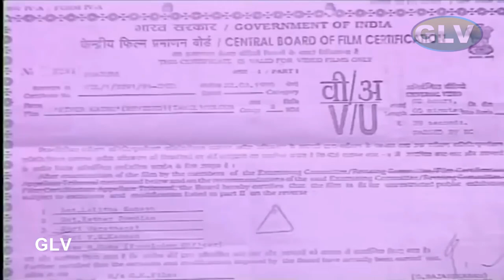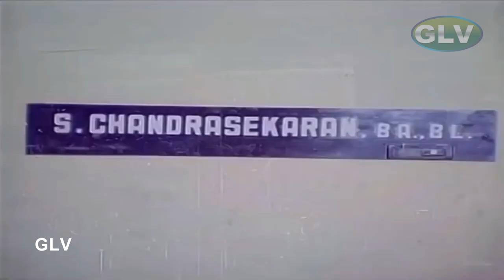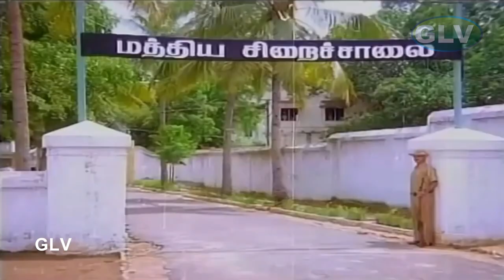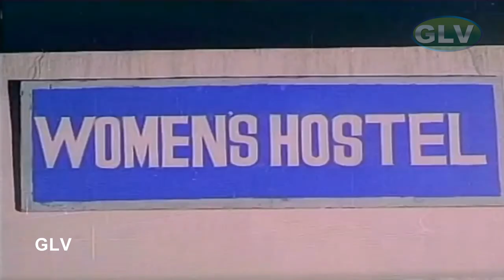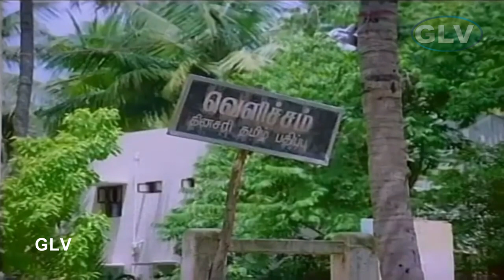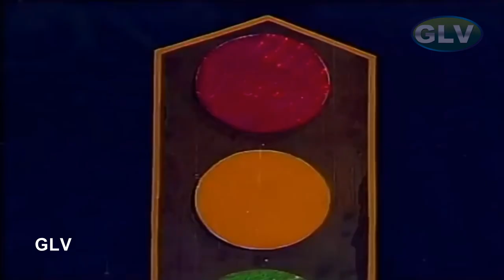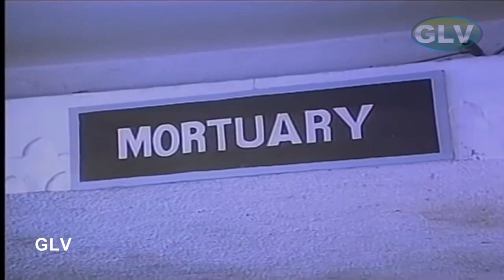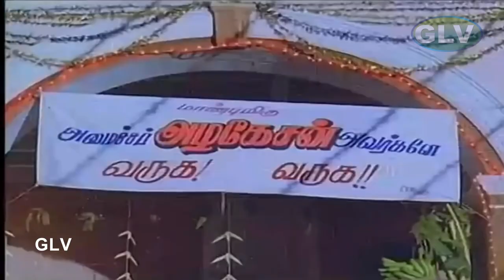Ethir Kaatru | Tamil Thriller Movie | Karthik,Kanaka,Anand Babu | Muktha Srinivasan | Ilaiyaraaja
Ethir Kaatru | Tamil Thriller Movie | Karthik,Kanaka,Anand Babu | Muktha Srinivasan | Ilaiyaraaja Full HD Video
Starring:Karthik,Kanaka,Anand Babu,V.K.Ramasamy,Chithra,Anandaraj,Livingston,Crazy Venkatesh,Manorama,Ra.Sankaran,M.N. Rajam & Other
Directed by:Muktha S. Sundar
Screenplay by:Muktha Srinivasan
Story by :Subha
Based on:Ethir Kaatru by:Subha
Cinematography:Mukta S. Sundar
Edited by:P. Mohanraj
Release date:7 December 1990